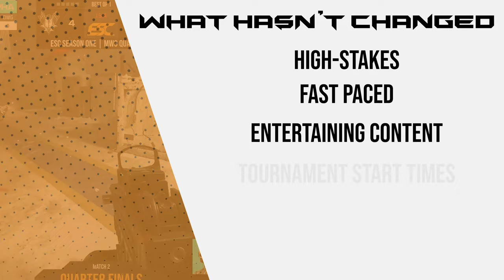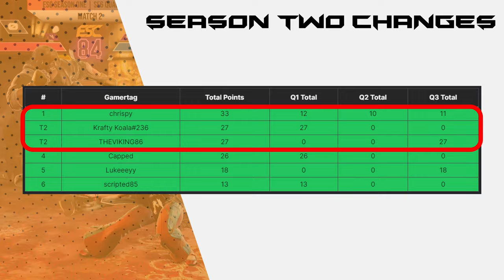🚀 ESC Season Two: What's New & What Stays | Deep Dive 🎮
Dive into the heart of ESC Season Two! This video is your ultimate guide to the exciting changes and steadfast features as we evolve from Season One.

From MAY 4 to JULY 6, 2024, discover the enhancements and core elements that continue to define the premier gaming showdown in Australia & New Zealand.

Whether it's updated formats, new challenges, or beloved traditions, get all the insights here.

Your style reflects your gaming spirit! for the best in gaming-themed apparel.